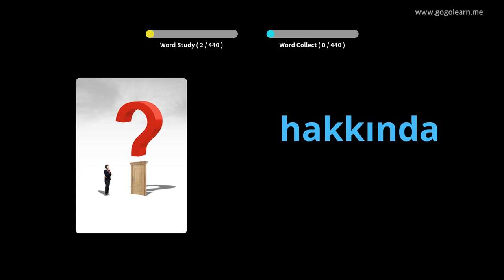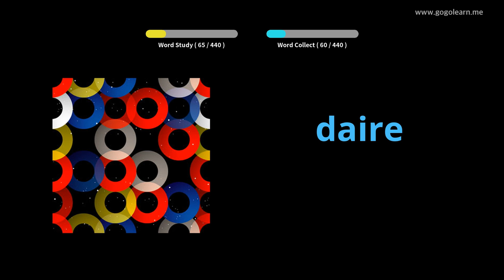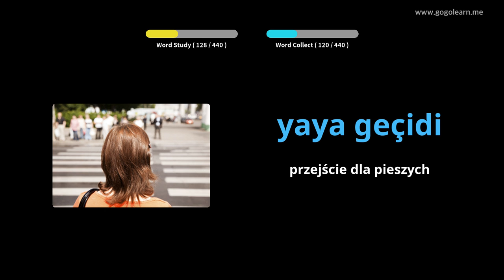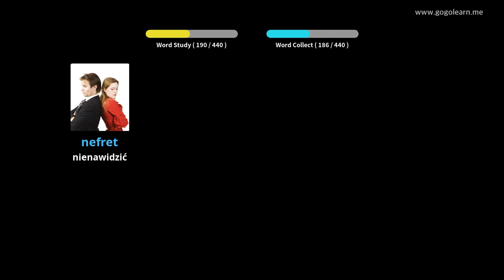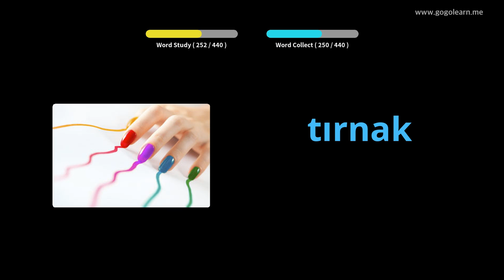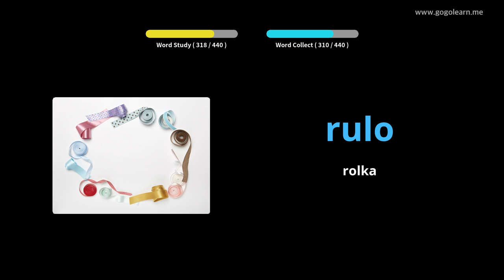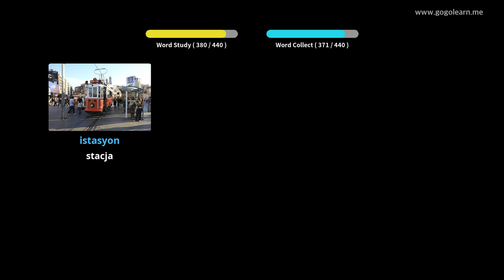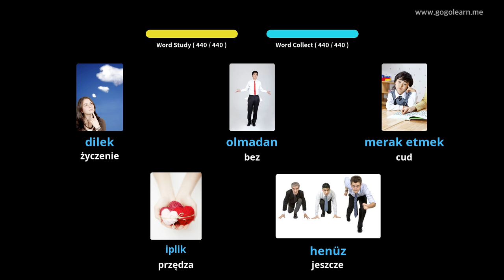Dowiedz Się Turecki Poprzez Zdjęcia |Słownictwo Turecki Szkoła Podstawowa | Golearn